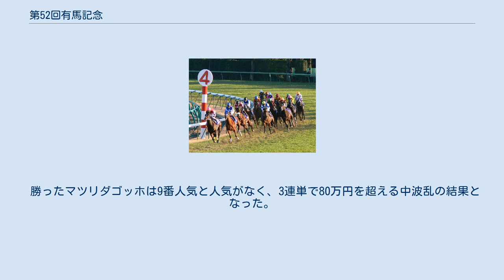第52回有馬記念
第52回有馬記念とは、2007年12月23日に中山競馬場で施行された競馬競走である。
 この回から同競走は国際競走となり、外国馬が6頭まで出走可能となった。
 11月7日から12月3日までファン投票が行われ、11月22日に第1回中間発表、11月29日に第2回中間発表、12月6日に最終発表が行われた。
最終の有効件数は15万4448件、有効投票総数は148万2941票だった。
 11月26日、出走予定馬の1頭、ダイワメジャーが、このレースを最後に競走馬を引退することがオーナーより表明された。
 ファン投票20位以内の馬のうち、5位のアドマイヤムーンはすでに競走馬登録を抹消されていたため、8位のアサクサキングスと10位のヴィクトリーは放牧に出されたために回避した。
また、12位のアイポッパーは馬インフルエンザ感染に伴い調整が遅れたために回避した。
地方からはコスモバルクが出走を表明していた。
 12月9日に発表された最終登録時点では、出走可能頭数（フルゲート）16頭に対し21頭の特別登録があり、ファン投票上位馬で最終登録を行った15位のチョウサンまでの10頭はファン投票選出馬となった。
同年から国際競走となっていたが、外国馬の登録はなかった。
地方馬枠ではコスモバルクが出走可能となっていた。
 残りの出走枠について、収得賞金上位5頭のフサイチパンドラ、マツリダゴッホ、シルクネクサス、アドマイヤジュピタ、サンツェッペリン（いずれも賞金順）までが出走可能となっていたが、アドマイヤジュピタが日経新春杯に向かうため、回避を表明し、ハイアーゲームが繰り上がりで出走可能となった。
 以下、プリンセスルシータ、アルーリングボイス、アドマイヤフジ、レゴラス（いずれも賞金順）の4頭が、ファン投票選出馬及び地方馬及び収得賞金上位馬の回避待ちとなった。
その後、プリンセスルシータは阪神カップ、アドマイヤフジは中山金杯出走を表明して当レースを回避したため、除外対象馬は最終的にアルーリングボイスとレゴラスの2頭となった。
 12月16日、ダイワメジャーの引退式をレース後に行うことがJRAより発表された。
 12月20日に出馬投票が行われ、出走馬と枠順が確定し、収得賞金上位5頭内のシルクネクサスが中山金杯への出走を理由に回避した。
それにより除外対象馬が繰り上がりで出走することになり、アルーリングボイスが同日の尾張ステークスに出走を決定したため、レゴラスが出走に至った。
 馬券は12月21日から発売され、前々日最終オッズ時点ではメイショウサムソンが3.0倍で1番人気、ロックドゥカンブが4.4倍で2番人気、ポップロックが6.0倍で3番人気、ダイワスカーレットが6.1倍で4番人気、ウオッカが8.3倍で5番人気と5頭が10倍以内で続いた。
 なおフサイチパンドラは12月22日に左寛跛行の為、出走を取り消した。
同馬はこのレースを最後に引退する予定だったが、レースに出走することなく引退が決定した。
同日確定した前日最終オッズ時点では、前々日最終オッズに続きメイショウサムソンが2.4倍で1番人気、ポップロックが5.9倍で2番人気、ウオッカが7.3倍で3番人気、ロックドゥカンブが7.5倍で4番人気、ダイワスカーレット8.1倍で5番人気で続き、5頭が10倍を切るオッズとなった。
 負担重量は4歳以上牡馬57kg、4歳以上牝馬及び3歳牡馬55kg、3歳牝馬及び南半球産3歳牡馬53kg。
 第52回有馬記念、一周目第四コーナー出口の様子 ハナを奪ったのはダイワスカーレット。
そのあとをマツリダゴッホ、サンツェッペリン、チョウサン、ロックドゥカンブ、ダイワメジャー、ポップロックなどが続き、ウオッカや、比較的前からレースをすると思われていたメイショウサムソンも後ろ目を通らされることとなった。
レースはスタンド正面前に入るコーナーでチョウサンがダイワスカーレットに変わってハナに立ち、レースは1000m通過が60秒台と、スローペースとなる。
 そのままレースは進み、第3コーナー直前でウオッカが、さらにメイショウサムソンが仕掛けるも、外を回らされて、前と差を詰めきれないまま失速。
ダイワスカーレットが失速したチョウサンに代わって先頭に立ち、そのまま押し切ろうとするも、伏兵マツリダゴッホが内側の経済コースを通ってスルスルと進出。
先頭に立つとそのまま押し切りゴールイン。
2着に最後まで粘っていたダイワスカ...